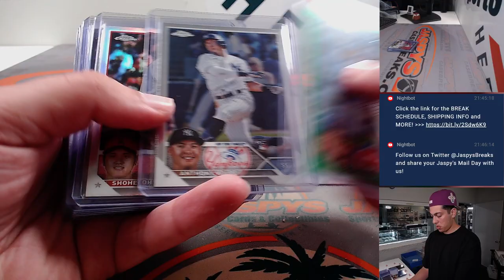F, 8/18/23 - Fanatics Live - 2023 Topps Chrome Hobby 6-Box Break #1 RT